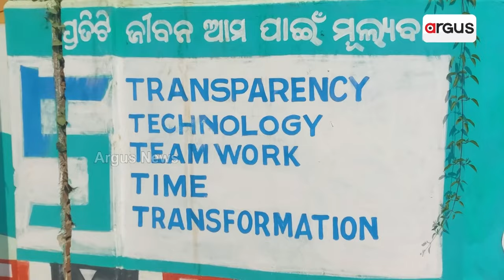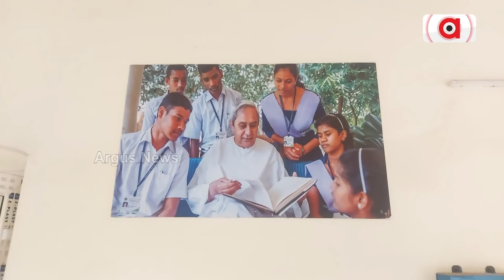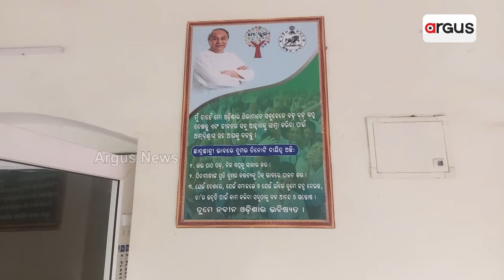Playground For Fun And Teachers For Education Is Our Demand || Students || School Development Scam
Playground For Fun And Teachers For Education Is Our Demand.